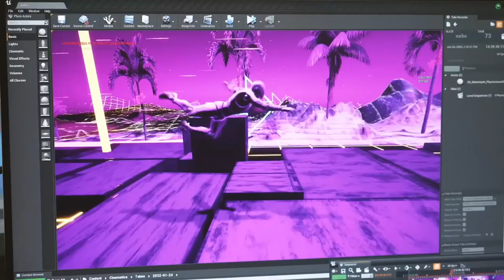Mocap BTS from MEGO Studio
At MEGO Studio, we excel in delivering precise motion capture services for a wide range of activities, including walking, running, jumping, dancing, playing instruments, fitness exercises, gaming, and more. Our expertise extends to creating dynamic animations for video games, trailers, cartoons, anime, VR & AR, NFTs, the metaverse, avatars, and social media promotions.